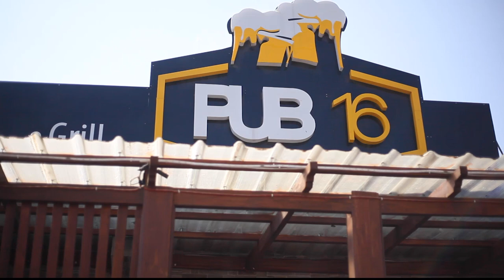Flames - Sika Mp3 Rough Ft Qweku Winky X Bartosky (Official Music Video)